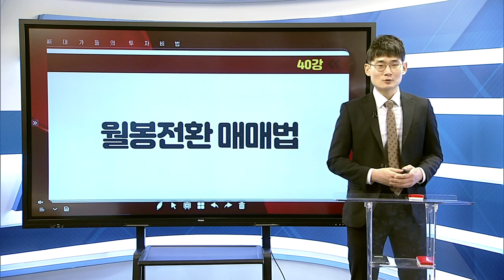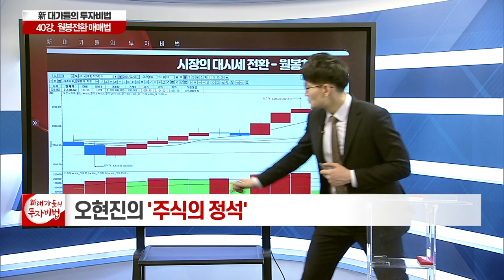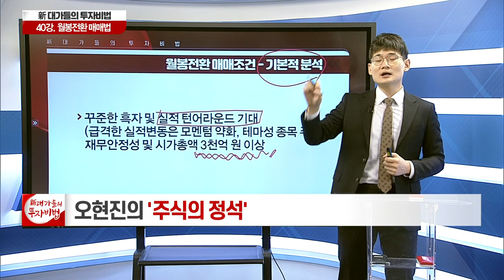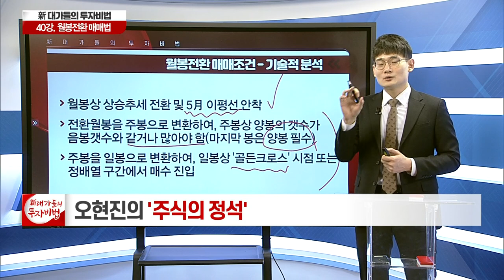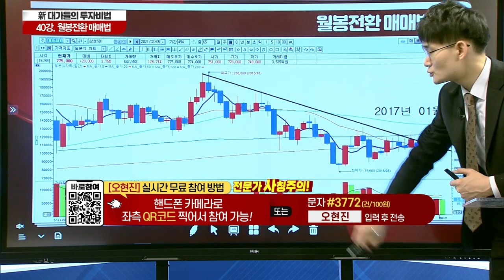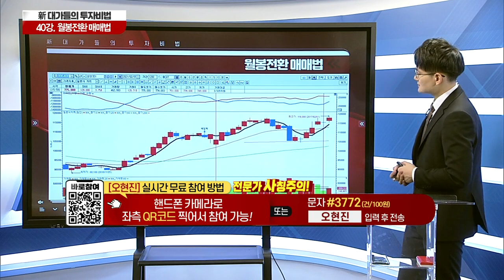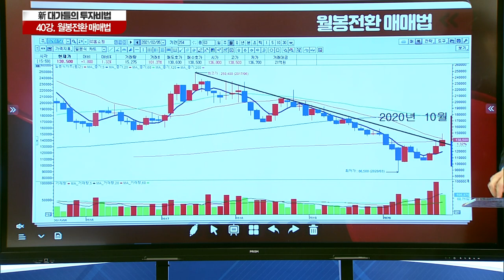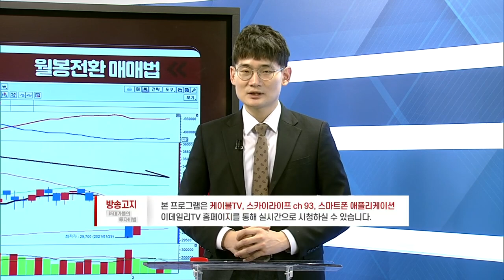월봉전환 매매법_오현진의 주식의 정석 40강_대가들의 투자비법 (20210223)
# 월봉전환 매매법